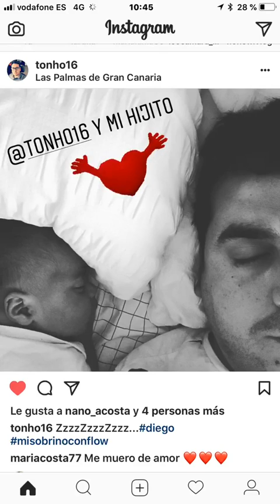MARIA ACOSTA @MARIACOSTA77 INSTAGRAM STORIES COMPILATION 06 DE MARZO DEL 2018